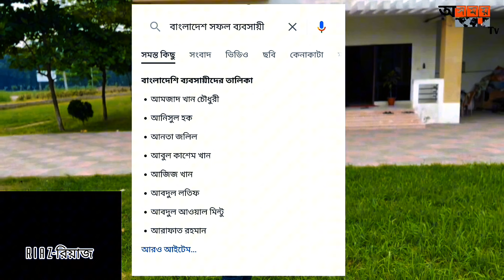কাপল লগইন রোস্টিং ভিডিও 🔥🔥 Couple vlogger rosting video 🔥🔥 @OmorOnFire2022